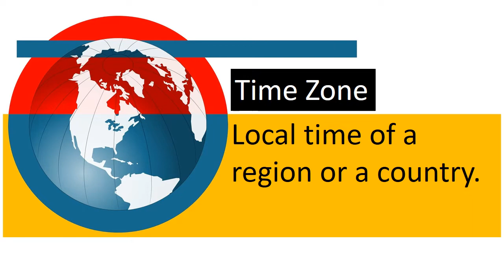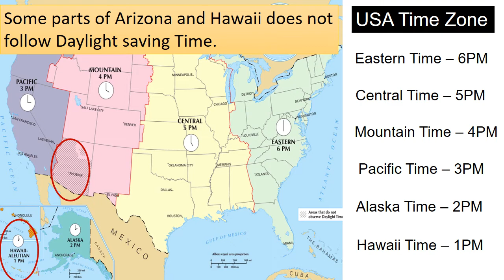HOW MANY STATES ARE IN MORE THAN ONE TIME ZONE | USA GEOGRAPHY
The causes for these states to observe multiple time zones range from geographic to economic reasons.
Oregon and Idaho are split between the Mountain and Pacific time zones.
-Nebraska, Kansas, Texas, North Dakota, and South Dakota are divided between the Central and Mountain time zones.
-Florida, Michigan, Indiana, Kentucky, and Tennessee are split between Eastern and Central time zones.
-Alaska is split between the Alaska time zone and the Hawaii-Aleutian time zone.